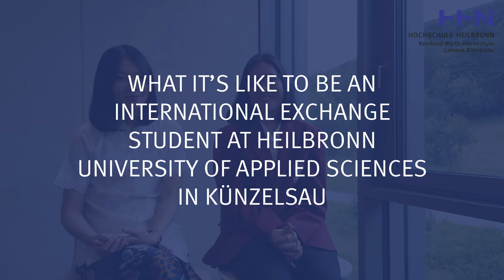Studying abroad at Campus Künzelsau, Heilbronn University of Applied Sciences, Germany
You're interested in studying abroad in the south of Germany? Two of our international students share their experience studying at Heilbronn University of Applied Sciences at Campus Künzelsau. They give helpful insights into the application process, housing, learning German as well as studying and living in Künzesau.